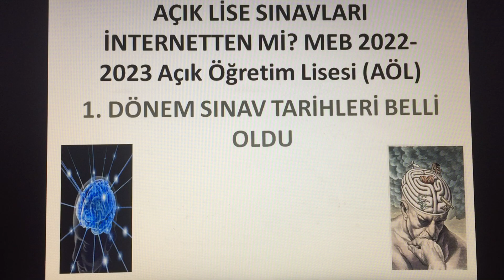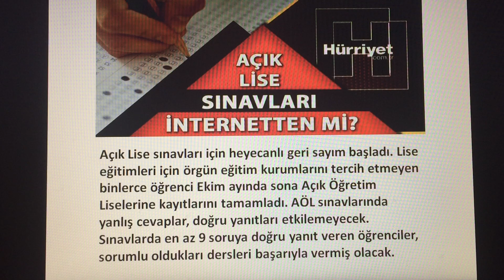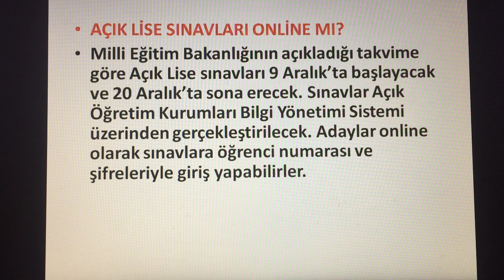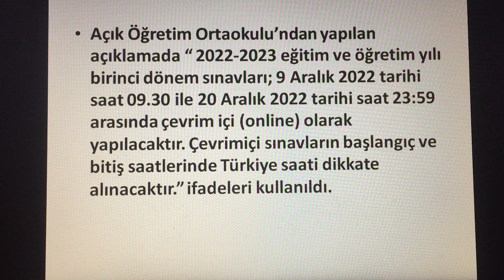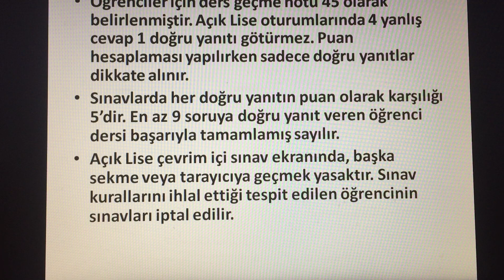AÇIK LİSE SINAVI (AÖL) ONLINE Mİ?